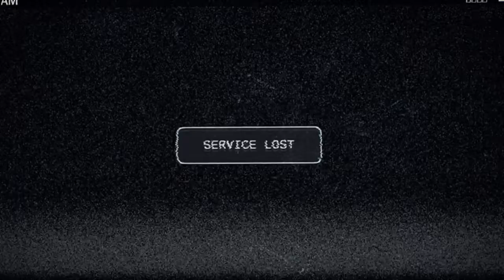Far Cry® 5 The Warren